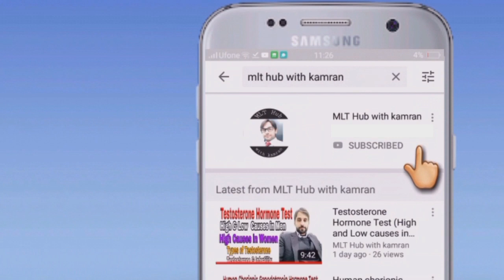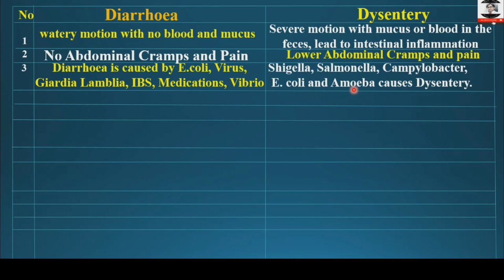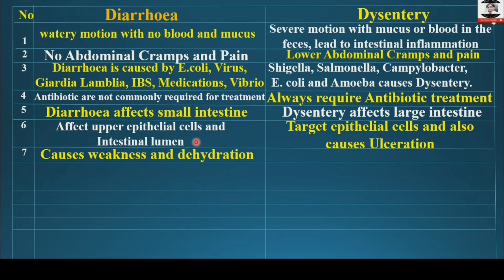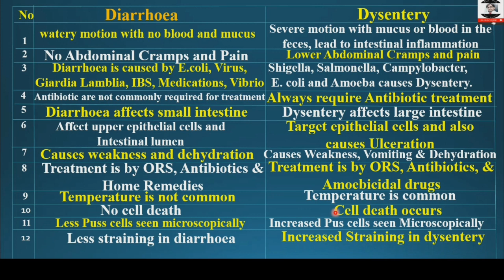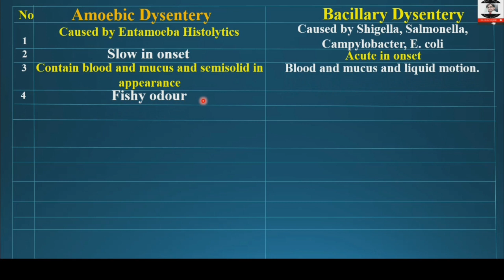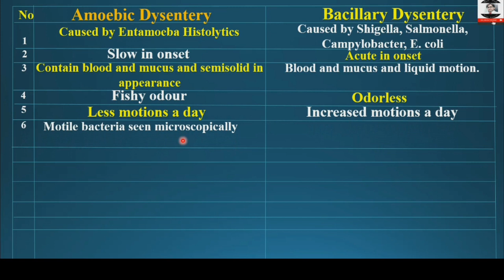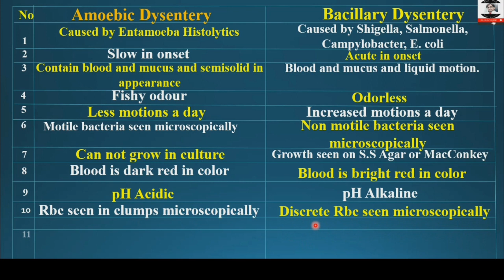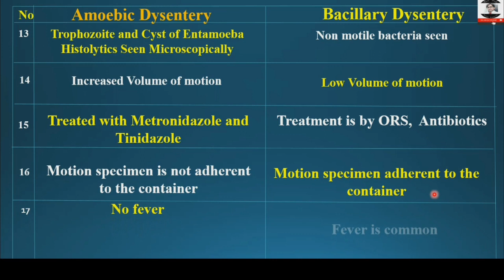Diarrhoea vs Dysentery | Amoebic dysentery vs Bacillary dysentery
Dear viewers in this video you will learn about difference between diarrhoea and dysentery and difference between amoebic dysentery and bacillary dysentery.

Your Queries in the Video:
00:00 | Introduction
00:55 | Diarrhoea vs Dysentery
05:41 | Amoebic dysentery vs Bacillary dysentery